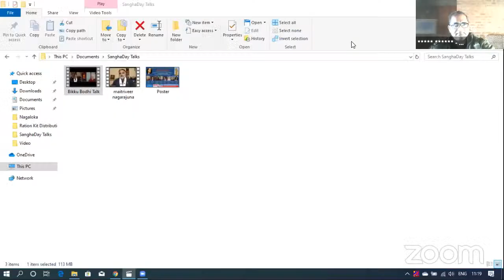𝑪𝗲𝗹𝗲𝗯𝗿𝗮𝘁𝗶𝗼𝗻 𝗼𝗳 𝟭𝟭𝘁𝗵 𝗮𝗻𝗻𝗶𝘃𝗲𝗿𝘀𝗮𝗿𝘆 𝗼𝗳 𝗪𝗮𝗹𝗸𝗶𝗻𝗴 𝗕𝘂𝗱𝗱𝗵𝗮 𝗮𝗻𝗱 𝗲𝘀𝘁𝗮𝗯𝗹𝗶𝘀𝗵𝗺𝗲𝗻𝘁 𝗼𝗳 𝗦𝗮𝗻𝗴𝗵𝗮 𝗼𝗻 𝗞𝗮𝗿𝘁𝗶𝗸 𝗣𝗼𝗿𝗻𝗶𝗺𝗮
𝗡𝗔𝗚𝗔𝗥𝗝𝗨𝗡𝗔 𝗧𝗥𝗔𝗜𝗡𝗜𝗡𝗚 𝗜𝗡𝗦𝗧𝗜𝗧𝗨𝗧𝗘- 𝗡𝗔𝗚𝗔𝗟𝗢𝗞𝗔 𝗔𝗡𝗗 𝗧𝗥𝗜𝗥𝗔𝗧𝗡𝗔 𝗕𝗢𝗨𝗗𝗗𝗛𝗔 𝗠𝗔𝗛𝗔𝗦𝗔𝗡𝗚𝗛𝗔
𝗶𝗻𝘃𝗶𝘁𝗲𝘀 𝘆𝗼𝘂 𝗮𝗹𝗹 𝗳𝗼𝗿
𝗼𝗻𝗹𝗶𝗻𝗲 𝗰𝗲𝗹𝗲𝗯𝗿𝗮𝘁𝗶𝗼𝗻 𝗼𝗳 𝟭𝟭𝘁𝗵 𝗮𝗻𝗻𝗶𝘃𝗲𝗿𝘀𝗮𝗿𝘆 𝗼𝗳 𝗪𝗮𝗹𝗸𝗶𝗻𝗴 𝗕𝘂𝗱𝗱𝗵𝗮 (𝗮𝘁 𝗡𝗮𝗴𝗮𝗹𝗼𝗸𝗮) 𝗮𝗻𝗱 𝗲𝘀𝘁𝗮𝗯𝗹𝗶𝘀𝗵𝗺𝗲𝗻𝘁 𝗼𝗳 𝗦𝗮𝗻𝗴𝗵𝗮 𝗼𝗻 𝗞𝗮𝗿𝘁𝗶𝗸 𝗣𝗼𝗿𝗻𝗶𝗺𝗮 (𝗳𝘂𝗹𝗹 𝗺𝗼𝗼𝗻 𝗱𝗮𝘆).

30 Nov 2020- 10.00am Onwards

Celebration of Unity & Diversity of Buddhism

𝗢𝘂𝗿 𝗛𝗼𝗻' 𝗦𝗽𝗲𝗮𝗸𝗲𝗿𝘀:
Ven Bikkhu Bodhi (Tipitaka Charya, President-Buddhist Global Relief- USA)
Kim Behan (Ex Director- Buddhist Global Relief- USA)
Vimalasara (Chairperson- Vancouver Buddhist Centre)
Sensei Hozan Alan Senauke (Vice Abbot of Berkeley Zen Centre- USA)
Lokamitra (Chairman- Nagarjuna Training Institute, Nagaloka)
Manjula Pradeep (Founder of WAYVE Foundation & Campaigns Director Dalit Human Rights Defenders Network)
Maitriveer Nagarjuna (Hon' Director Nagarjuna Training Institute, Nagaloka)
Maitreyanath (Master of Ceremony)

Pooja lead by Dhammacharini Samyaka